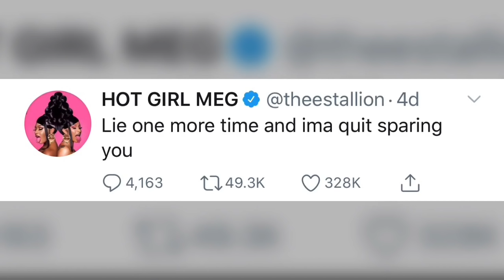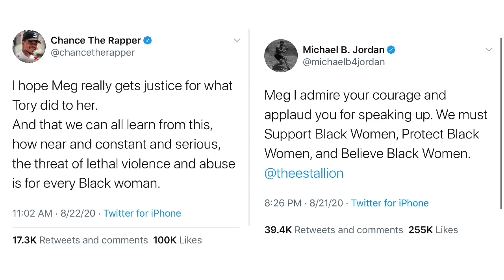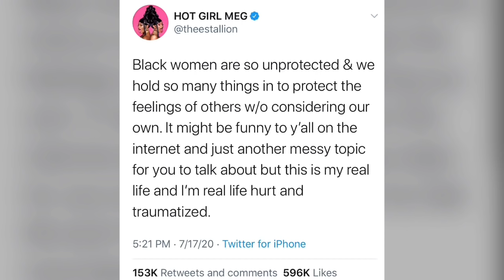Bun B on Megan & Tory: “Black Women Protect Black Men Even When They are Wrong”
Feminine Strategy & Lifestyle (2nd channel)